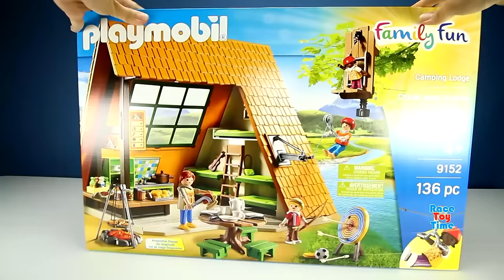New 2017 Playmobil Camping Lodge Building Playset and wild animals Build Review - Animal Toys Video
Let's play with this awesome New 2017 Playmobil Camping Lodge Building Set. We added some wild animal toys, (like fox, rabbits, raccoon, skunk, and squirrels) and trees to this playset to make it more fun to play with. We have a lot of videos on our channel. Watch them all! We'll make more!